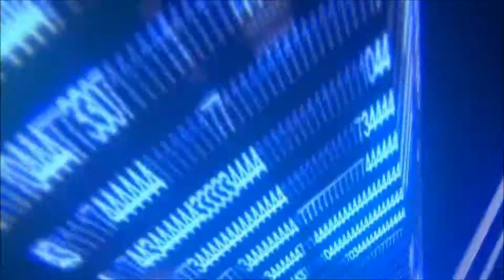Deadmau5 Purrari Gumball rally 3000 2014 Miami2Ibiza